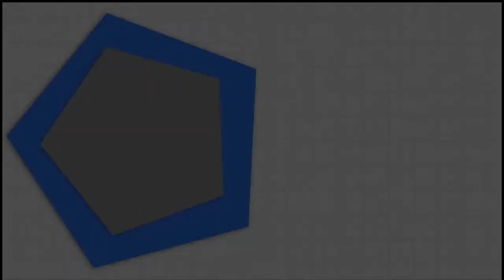Altaf Bukhari terms allocation of 8.23 percent share to Ladakh Unjustified | Khabar Urdu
Altaf Bukhari terms allocation of 8.23 percent share to Ladakh Unjustified
*l"We have numbers; will get DDC chairman post in some districts"

Srinagar, Jan 29 (KNS): Apni Party chief Altaf Bukhari today criticized the Government for giving 8.23 percent share of J&K Bank to Ladakh as part of division of resources after carving out two Union Territories out of J&K.
Talking to “Kashmir News Service” (KNS), he said, " Ladakh has 2.5 lakh population and it is unjustified to give them 8.23% share to the Ladakh. Is this the way to divide resources. What about division of debit. Is it like we will get debit and they will get resources. We won't allow this. If it is not stopped, Apni party will come on roads. As they say if you don't raise hue and cry , you become Party to the decision. I would request my Political leaders to join us in saving the resources of J&K, whatever is left we will try to safeguard it."
Regarding the meeting with Prime Minister, he said, " whether it is statehood l, securing jobs, lands we will keep demanding it. Promises were made in 1947 also in parliament Then people didn't follow it. Everyone knows what happened there after. We keep on knocking door for our demands. Inshallah we will get statehood."
Demanding judicious divide of resources is not a crime or anti-national.
He also demanded uniform norm for DDC seats for formation of councils.
"We will also form DDC chairman in some Districts as we have required number," he said.
He reiterated that PAGD was formed to face public as united face for their mistakes of past.
"We had nothing to answer before public. We formed Party when everything was gone.august 5 is day of mourning. Those who former PAGD has left nothing here which we can  sell. If they couldn't save anything what they will being. Elections of J&K are not for bringing article 370. Yes there is difference some people are in politics to serve their interests and some for public welfare. I don't think anyone has better credentials than Apni party. Whenever we have got chance we worked for the welfare of the people."
He added that he has met Prime Minister, Home Minister and Security advisor and doesn't need to join BJP
"NC has been part of Government, PDP is dubbed as creation of BJP. Wait and watch everyone will leave from PAGD